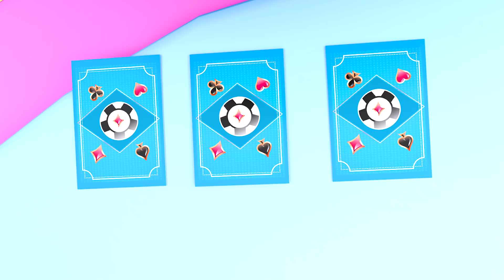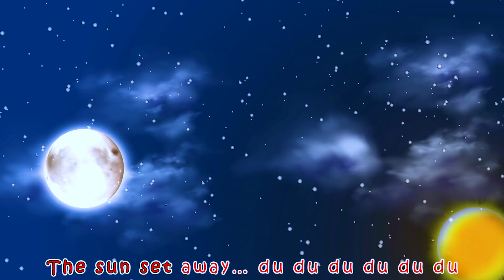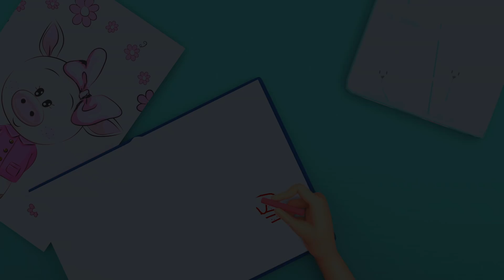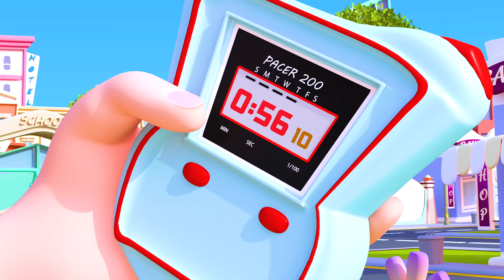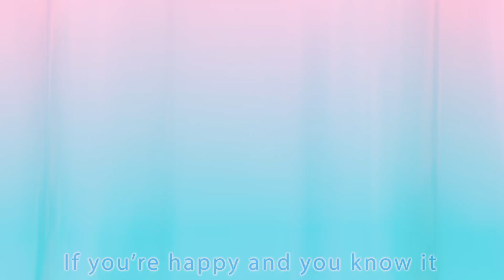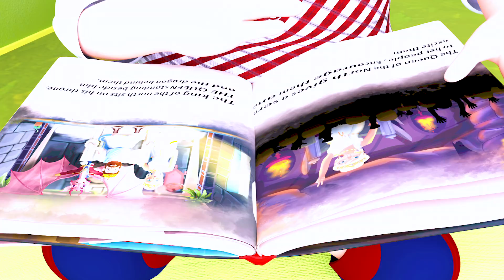Baby Shark , Wheels on the Bus, London Bridge is Falling Down ,Happy Birthday Song - Banana Cartoon